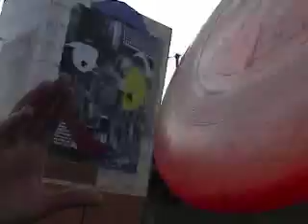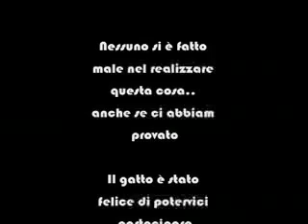2Gars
una domenica pomeriggio tra i colli vicentini